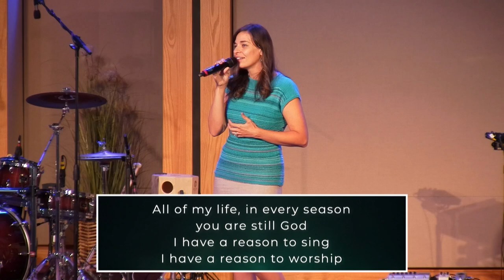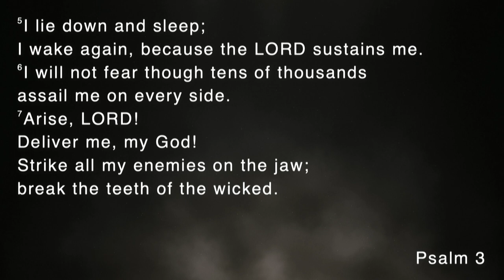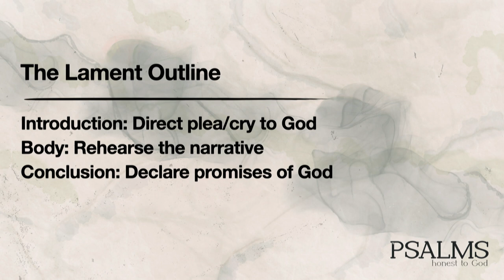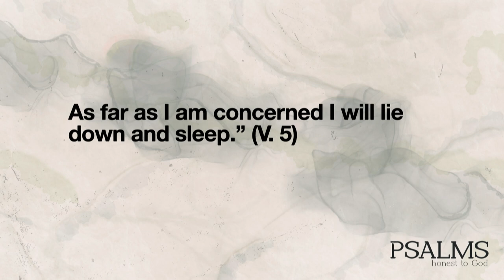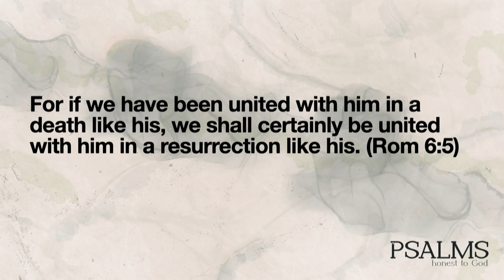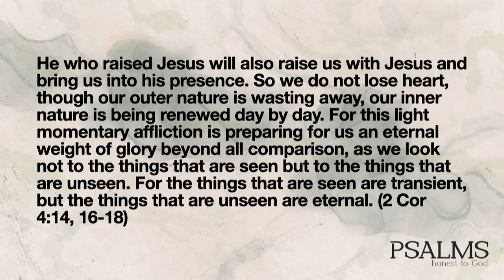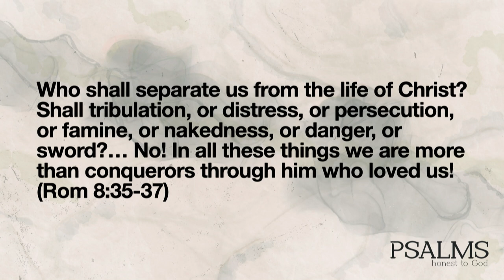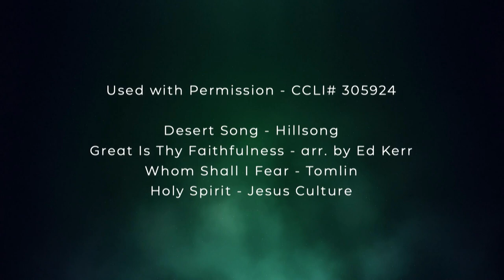June 27, 2021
"A Lament"
(Psalm 3)
Tim Mascara